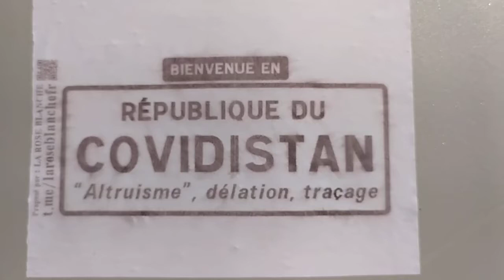République du COVIDISTAN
il y a les "pour" et il y a les "contre" la vaccination , la balle au centre